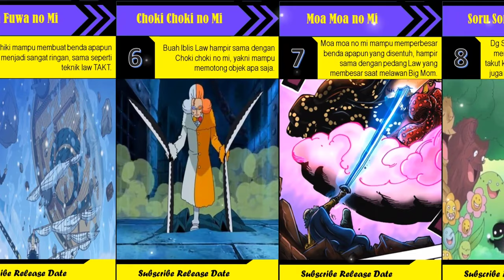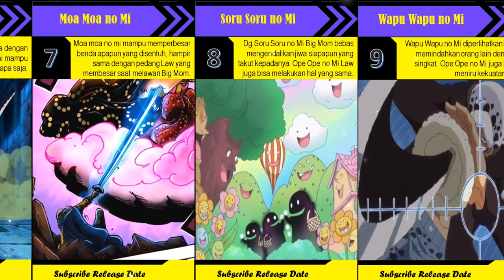Badass !! 9 Kekuatan Buah Iblis Yang Bisa di Tiru Oleh Trafalgar Law